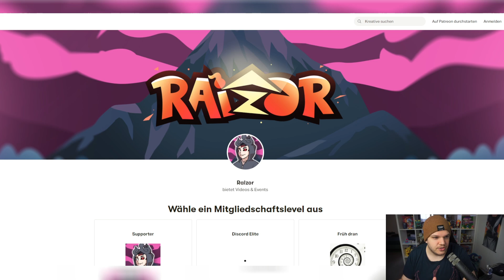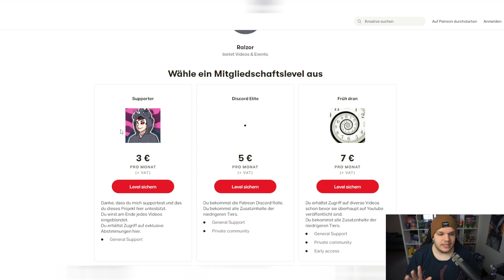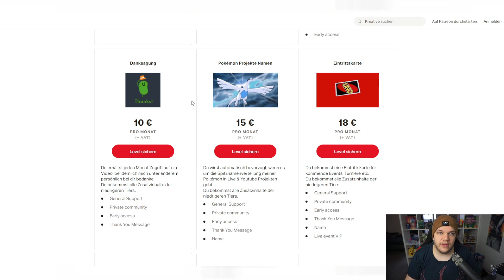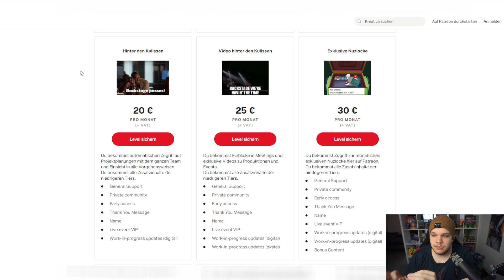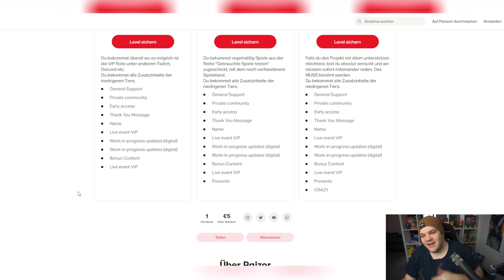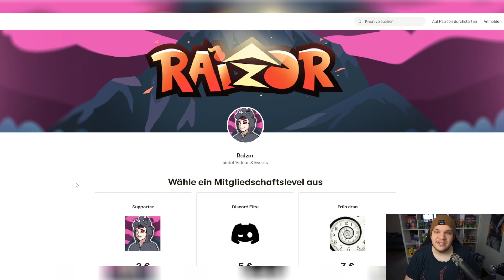2022 WIRD UNSER JAHR!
2022 WIRD UNSER JAHR!